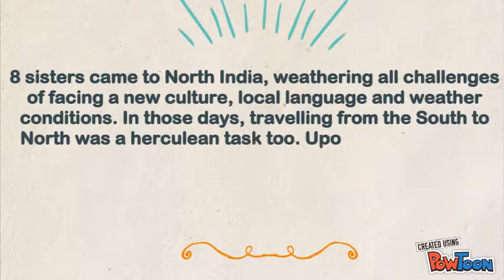INSTITUTION DAY past